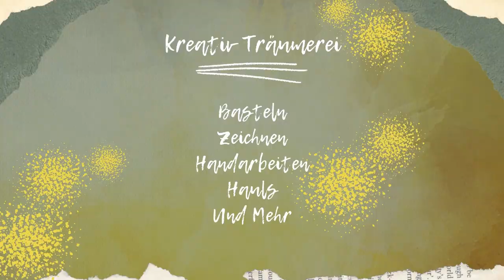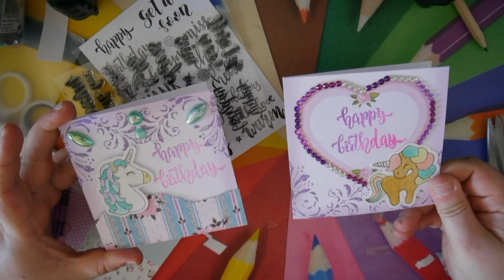KTCraftChallenge: Prompt 4 - Fantasy